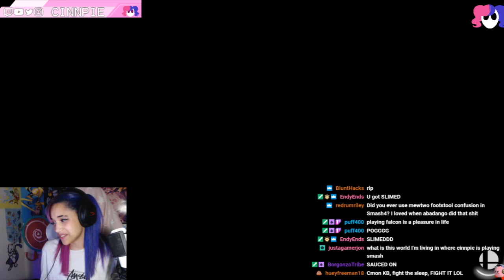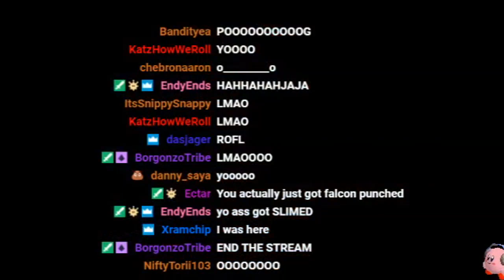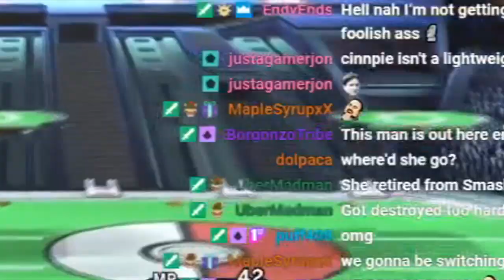Captain Falcon is a MISOGYNIST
WATCH ME GET SLIMED LIVE Twitch.tv/Cinnpie
I fight any and all challengers !

This Falcon truly destroyed me. This is the first time I've ever been Falcon Punched. THE SUN WAS IN MY CONTROLLER

I edited this one myself for once :D
Follow me on
Twitter.com/Cinnpie
Instagram.com/Cinnpie

Most importantly follow this Captain Falcon player:
Twitter.com/DasJagur & Twitch.tv/DasJager

Daymon edited in the intro and outro AND the thumbnail so he still deserves credit